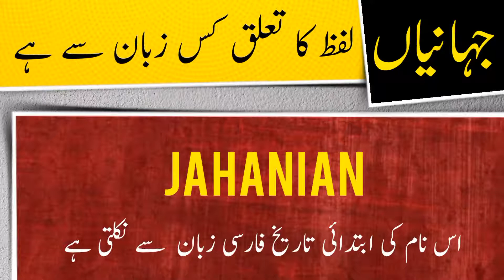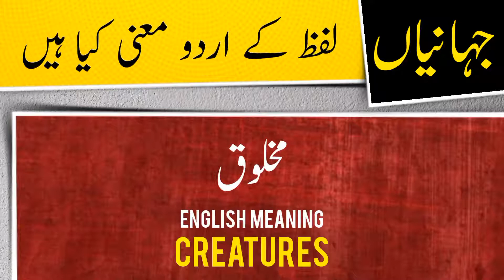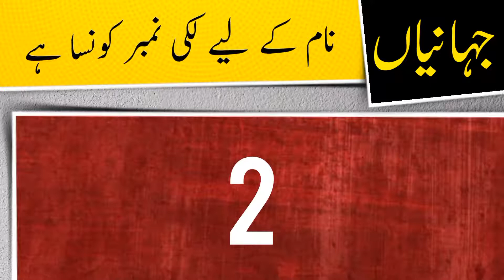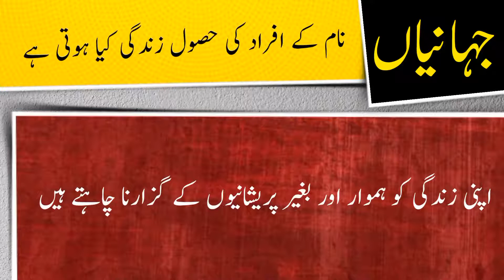Jahanian name meaning in urdu and English with lucky number | Islamic Boy Name | Ali Bhai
جہانیاں نام کے معنی ، لکی نمبر اور اس کی تفصیل کیا ہے

assalamualaikum

In this video you will find all kind of details about a urdu name ( Jahanian ) in urdu and english language so must watch this video if you have questions  in your mind about Jahanian word or name Jahanian ( Jahanian is Boy name ) like meaning of Jahanian or Jahanian name meaning , Jahanian name ka matlab kya, Jahanian name ka meaning kiya hain, Jahanian ka lucky number kiya hai, baby name Jahanian meaning ke mane kya hain, Jahanian kis zuban ya languag ka lafaz hai. kiya Jahanian muslim name hai ya none muslim name ha, kiya Jahanian Male or Boy name hai ya Boy or larki ka naam hai, Jahanian urdu main kaise likhte hain , meaning in hindi, or if you have any other questions so you can ask in comments section

thanks